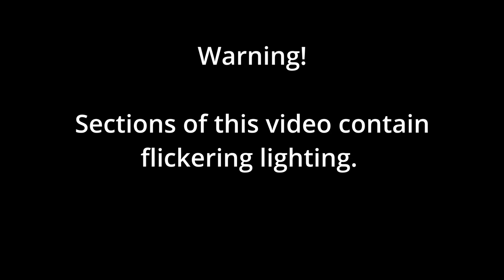VAUXHALL CORSA VXR Racing Edition - Wifey Project Part4! PAINTING!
VAUXHALL CORSA VXR Racing Edition - Wifey Project Part 4 PAINTING.

In part 4, The corsa vxr finally rolls into the booth for painting, and a big shout out to steve at work for coming in on a saturday to paint the car for me, so i did mess it up lol.

So I brought my misses a Vauxhall Corsa vxr racing edition, after I brought and went over it,
I found more problems with the car than I did when I was viewing to buy.
So what started with a tidy up and giving it to her turned into robbers around and a full repair.

I hope you enjoy these small little episodes on her car and we kept this one alive.

We would also appreciate everyone that tunes in and watch our videos, thank you everyone.